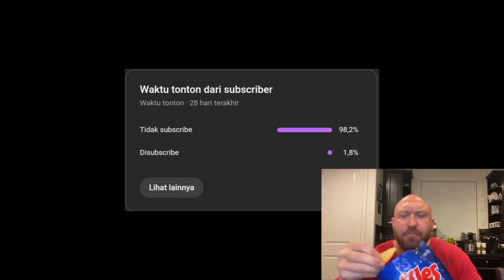[HONOR OF KINGS] Cobain Hero Pei sekalian review skin Bruce Lee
🔗🔗TAGLINE🔗🔗
honor of kings
pei
hok
fenrirnoobking
shoto hok
honor of kings global
honor of kings gameplay
Honor of kings
Honor of kings Pei
PEI
pei gameplay
hok gameplay
hok global
king of glory global
roger
combo
tutorial
gameplay
honor of king
hero baru
hero combo hok
hero bagus hok
role hok
build pei tersakit 2024
pei build tersakit 2024